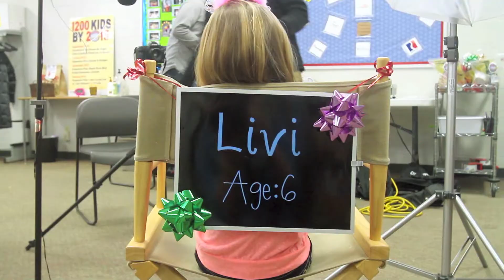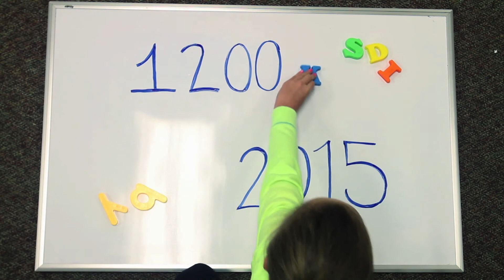BackPack Birthdays with the BackPack Food Program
Why not use your birthday to brighten someone else's day? Donating your birthday to the BackPack Food Program will help feed hunger elementary school students in the local community.